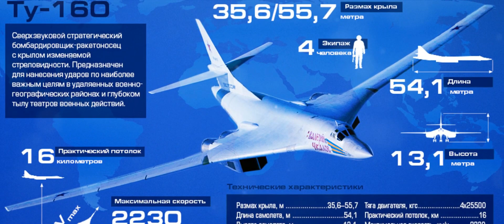Is the Tu-160 Blackjack India's Airpower Game Changer? (Explained!)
The mighty Tupolev Tu-160 Blackjack is a supersonic, variable-sweep wing heavy bomber being offered to India by Russia 🇷🇺. Could this be the game-changer the Indian Air Force 🇮🇳 needs? We dive deep into the capabilities, potential impact, and everything in between!